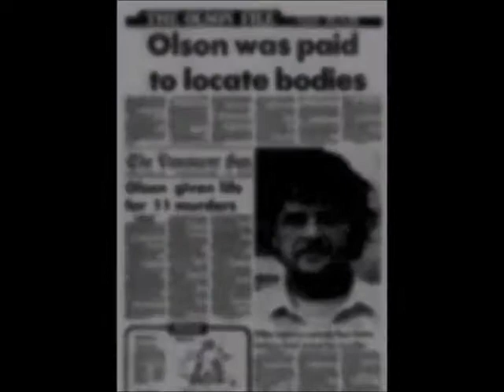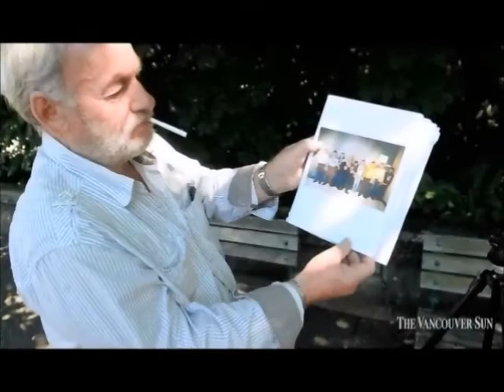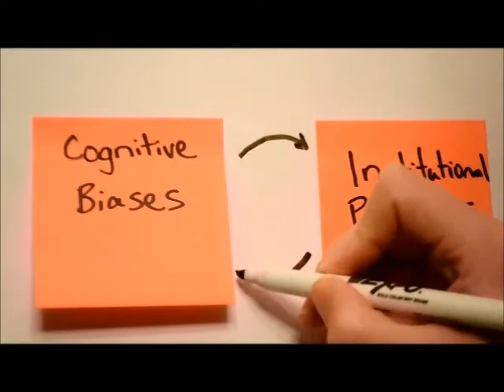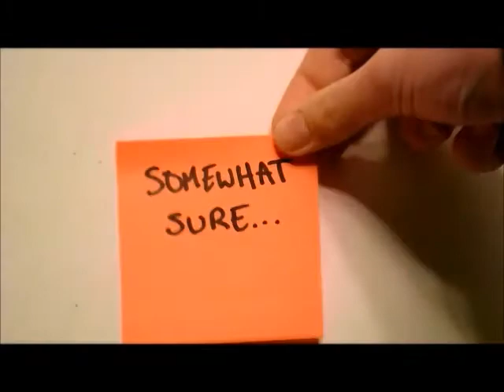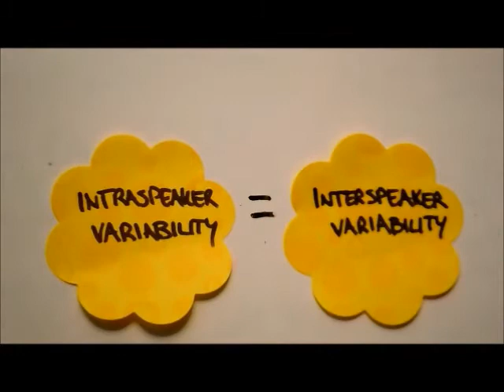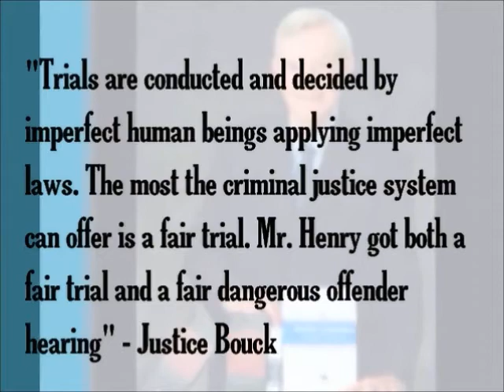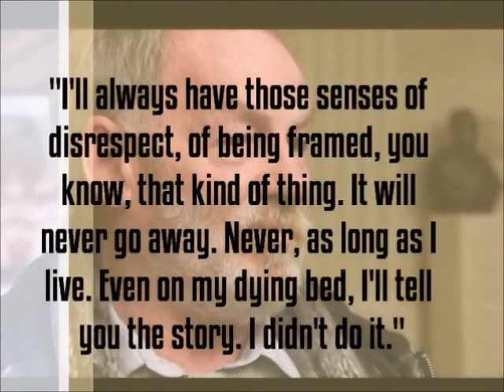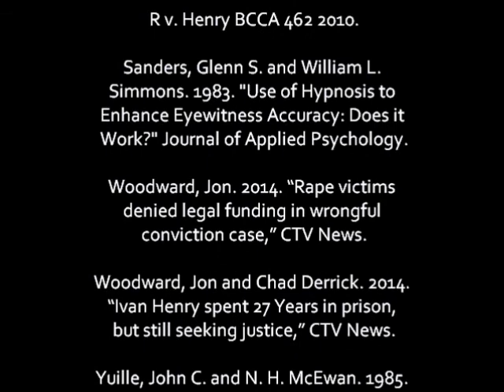The Wrongful Conviction of Ivan Henry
By Meaghan Butler
For Sociology 3312A - Wrongfully Convicted